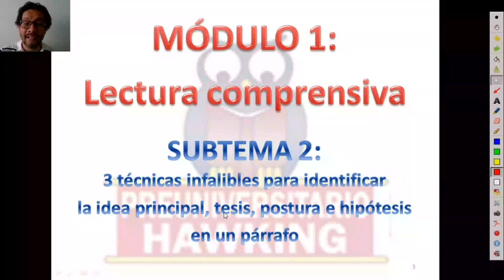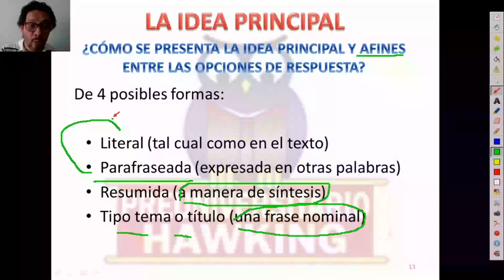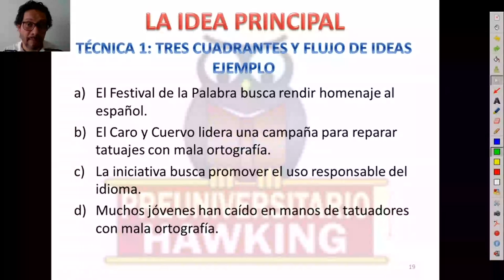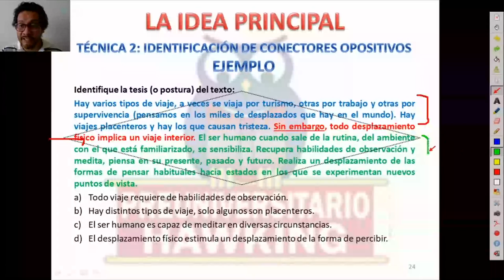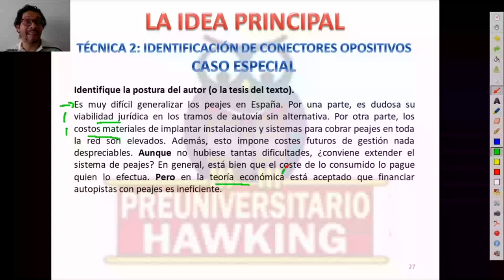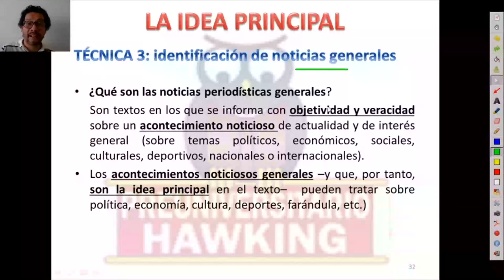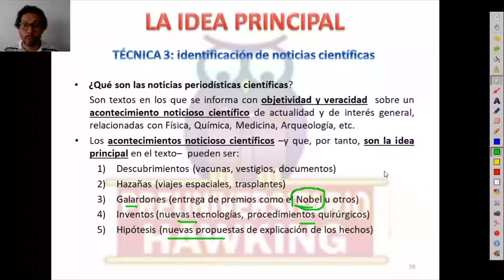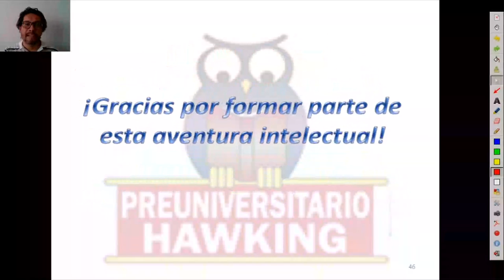APRENDE A IDENTIFICAR LA IDEA PRINCIPAL SESIÓN 2: TRES TÉCNICAS INFALIBLES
"Hawking online y Hawking presencial" te enseña de una forma práctica y sencilla. Esta vez, comparte con la comunidad de aspirantes a la universidad el segundo vídeo de una serie de tres sobre lectura comprensiva en medio de esta cuarentena. Para mayor información sobre cursos presenciales y virtuales para las pruebas, déjanos tus preguntas en el casillero de comentarios. ¡Nuestros resultados garantizan tu éxito!